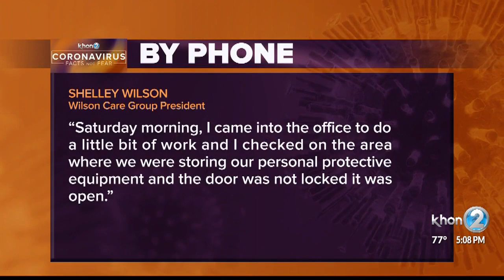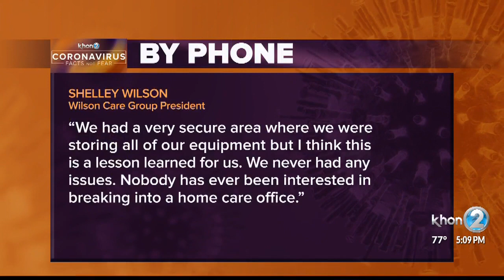Thousands of dollars worth of masks, gloves stolen from home health care agency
Shelley Wilson of Wilson Care Group tells us the precious supplies that were stolen were going to be used by her staff, donated to the hospitals and first responders, and shared with other health care facilities experiencing a shortage.